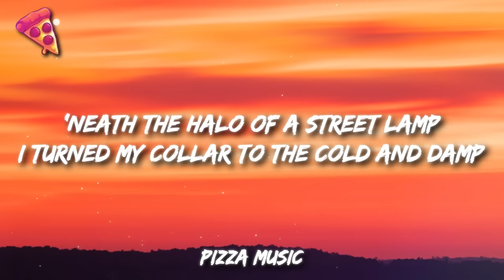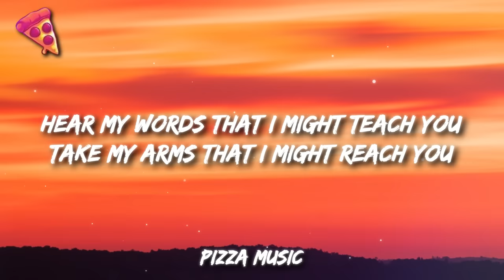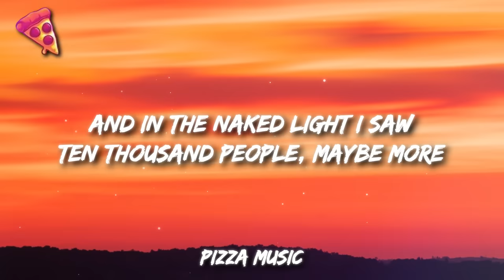Disturbed - The Sound Of Silence (CYRIL Remix) [Lyrics]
Disturbed - The Sound Of Silence (CYRIL Remix)
Get: